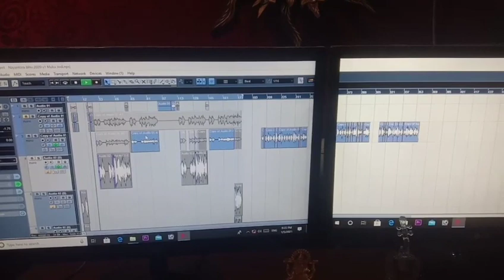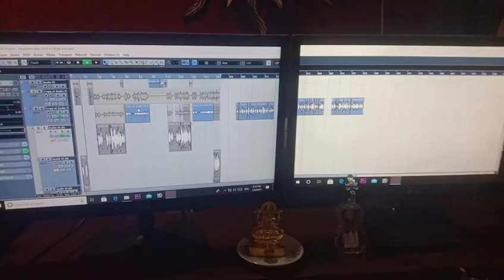Jaan oi //Supumoni//Dhanti das//new assamese coming soon2021